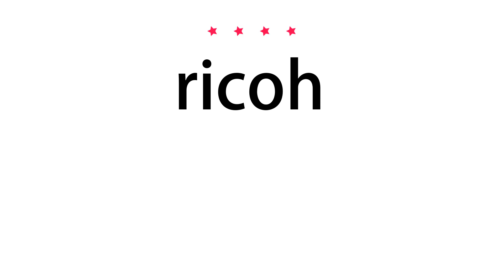How to pronounce ricoh - Vocab Today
The pronunciation of the word ricoh in Amercian accent is demonstrated in this video. If the word is from another language, such as brand name, it will be pronounced in its original language. Based on the word frequency, this is of 4 stars difficulty.